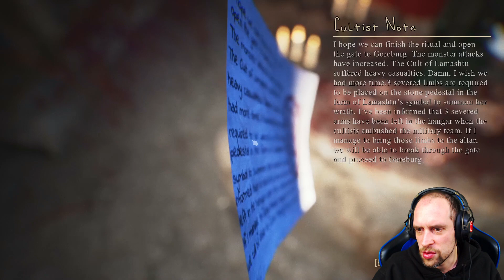Mirror Forge #10 ● Friedhof des grauens ● Sonic X Game Mirror Forge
► Mirror Forge

Mirror Forge ist ein psychologisches Survival-Horrorspiel mit alternativen, von Dunkelheit umhüllten Dimensionen und aus Albträumen gerissenen Wesen. Löse tödliche Rätsel. Überlebe sichtbare und unsichtbare Bedrohungen. Setze Hinweise aus einer fremden Welt zusammen. Vermeide vor allem den Zwang in dir zum völligen Wahnsinn, wenn sich die Realität um dich herum verzerrt.

Social-Media